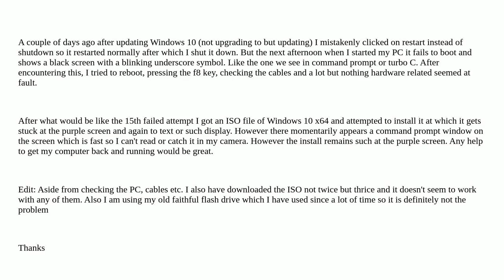Windows 10 installation stuck at purple screen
boot windows-installation windows-10